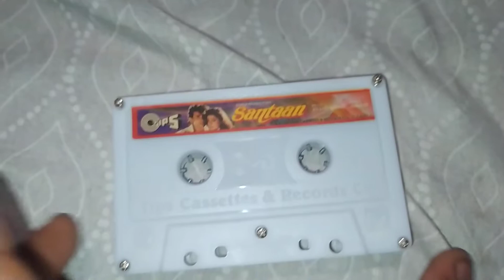Inside A Cassette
There would be minor differences between older and newer cassettes

[[Taken on Redmi Note, recorded in 1080p at 60fps]]